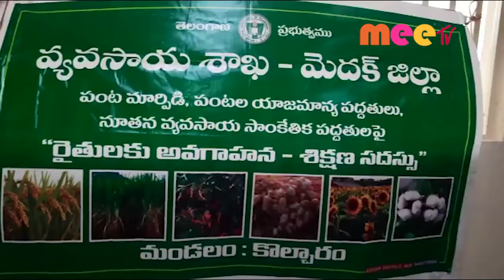పంట మార్పిడి //27.09.2021//MEE TV NEWS//